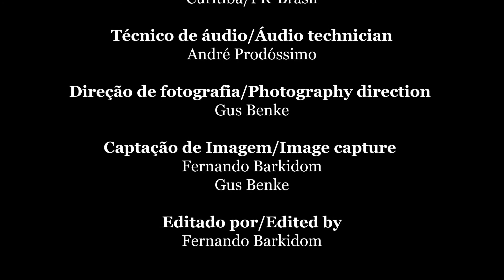ESTUDO 4 - Daniel Migliavacca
DEZ ESTUDOS PARA BANDOLIM SOLO
TEN STUDIES FOR SOLO MANDOLIN

DANIEL MIGLIAVACCA

Produção e composição/Production and composition: Daniel Migliavacca
Gravação de áudio/Audio recording: Villa Sonora estúdio/studio – Curitiba/PR-Brasil
Técnico de áudio/Áudio technician: André Prodóssimo
Direção de fotografia/Photography direction: Gus Benke
Captação de imagem/Image capture: Gus Benke e Fernando Barkidom
Edição/Edition: Fernando Barkidom